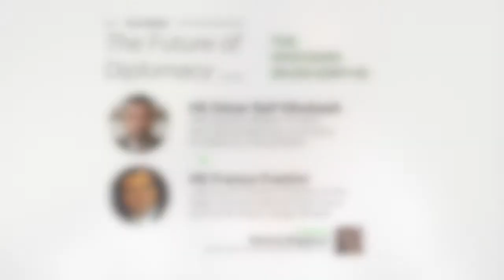The Future of Diplomacy VI - HE Franco Frattini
On July 7th, 2020, a conversation between HE Franco Frattini, former Minister of Foreign Affairs and HE Omar Saif Ghobash was moderated by Ms Monica Maggioni.

HE Franco Frattini served as the Italian Minister of Foreign Affairs for two terms from 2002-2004 and again 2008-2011. From 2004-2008, HE Frattini served as the Vice-President of the European Commission and as Commissioner for Justice, Freedom and Security.

Today HE Frattini is the Justice and Chamber President to the Italian Supreme Administrative Court, President of the Italian Society for International Organization (UN Association of Italy), Special Advisor to the Serbian Government for the EU integration process and President of the High Court of Sport Justice (CONI). HE Frattini has been awarded the Knight’s Grand Cross of the Order of Merit of the Italian Republic and Commander of the Legion of Honour by the President of France.

The talk was moderated by Italian journalist, author, documentary filmmaker and anchor Monica Maggioni. Ms. Maggioni served as President of Rai (Radiotelevisione Italiana) from 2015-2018 and as Vice President of the European Broadcasting Union. She is a member of the European Council on Foreign Relations and the Aspen Institute as well as a professor of History of Contemporary Conflicts and a 2019 recipient of the Knight of the Legion of Honour order of merit.